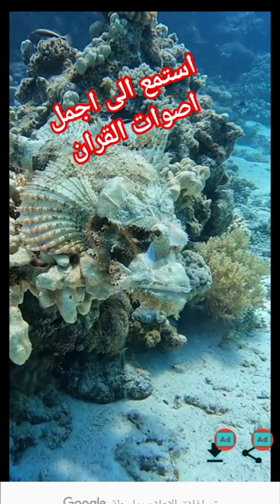اخر ايتين من سورة البقرة،القارئ الشيخ سعود الشريم👍❤️